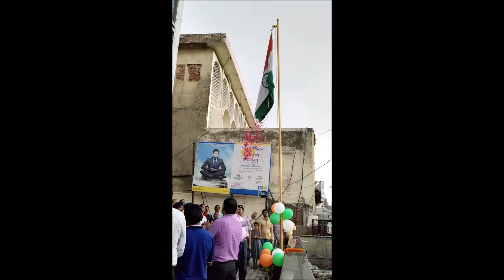Jan Gan Man - Flag Hoisting Ceremony and National Anthem @Independence Day Function LIC DO Lucknow